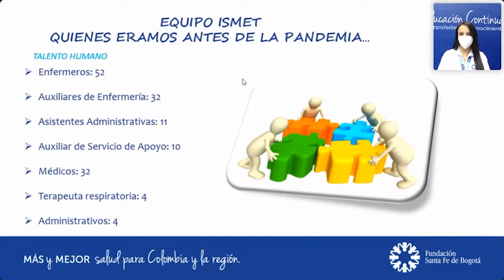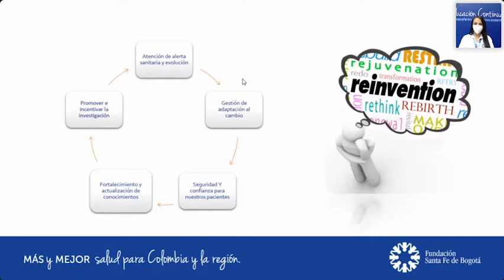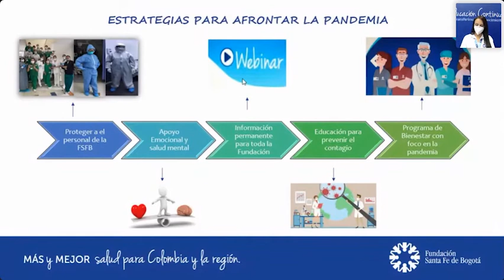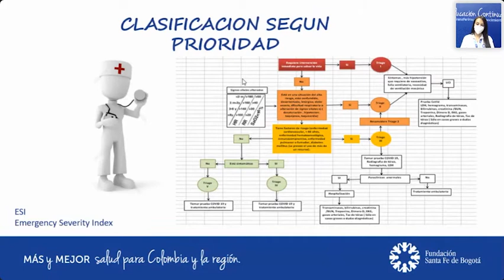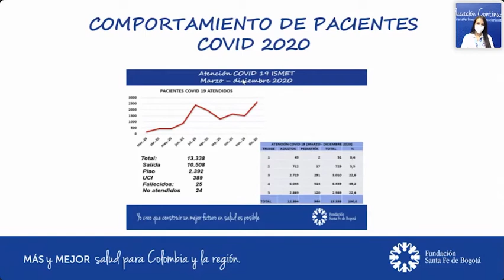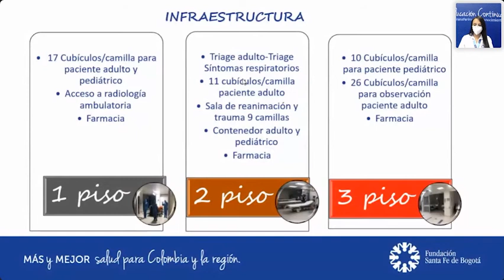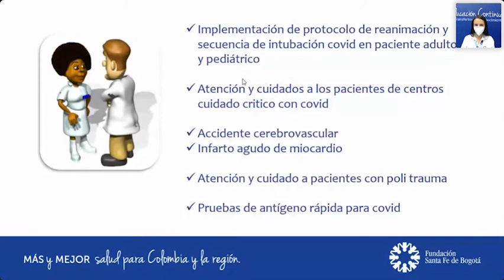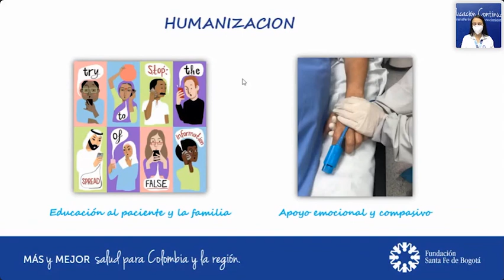Enfermería de urgencias en paciente COVID: Reinvención de cuidados a gran escala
Diana Carolina Vargas Beltrán, Enfermera, Especialista en gerencia integral de servicios de salud